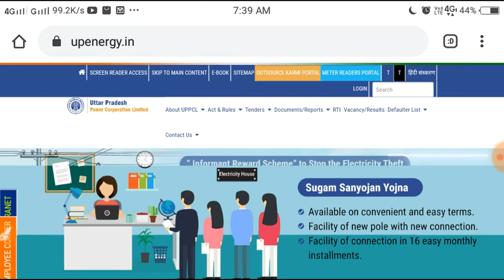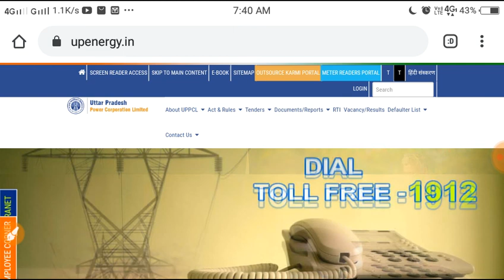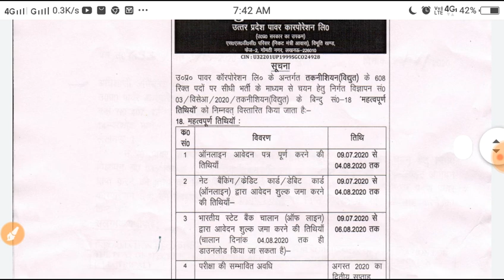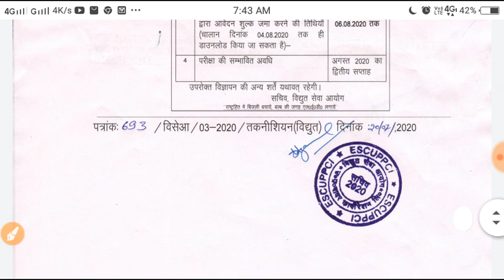UPPC Technician Online Form Date Extend| UPPCL Technician Electrical Recruitment 2020| UPPCL Vacancy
UPPC Technician Online Date Extend|UPPCL Technician Electrical Recruitment 2020|UPPCL Technician Vacancy 2020|

UPPCL Technician Electrical Ka last Date Kab hai
UPPCL Technician Electrical Previous years questions
UPPCL Technician Electrical ka last Date Extend ho gya

UPPCL Technician Electrical Recruitment 2020
UPPCL Technician Vacancy 2020
UPPCL Recruitment Online Apply 2020
UPPCL various Post Recruitment 2020
UPPCL Technician Electrical Vacancy 2020
UPPCL Technician Electrical Bharti 2020
UPPCL Bharti 2020
UPPCL Recruitment online from Kaise Bhare
UPPCL ka online from Kaise Bhare
UPPCL Technician ka Official Notification download
UPPCL Technician Electrical Notification 2020
UPPCL Technician Electrical Previous Years Paper
UPPCL Technician Exam syllabus 2020
UPPCL Technician ka Exam paper Kaise hota hai